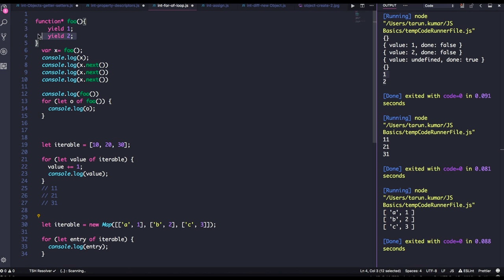Genertaor function and for of loop #56